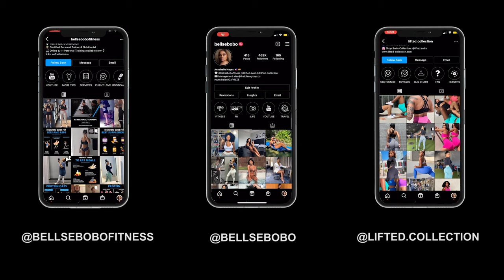WORKOUT VLOG | TRAIN LEGS WITH ME AFTER TAKING TIME OFF